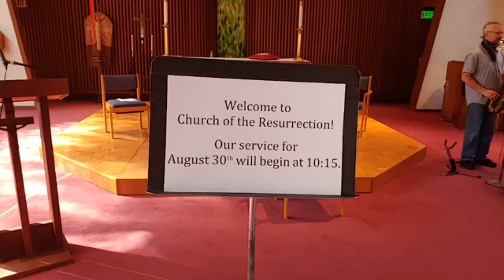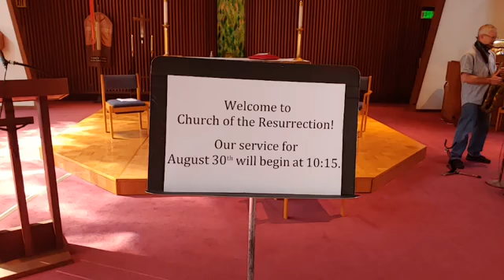August 30, 2020 Service with great music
Rob Evans on sax, Ben Wilson on guitar, Alex Leong, percussion, and Colleen Henry on piano